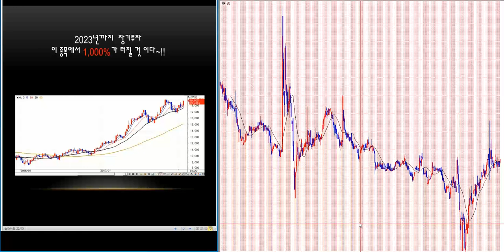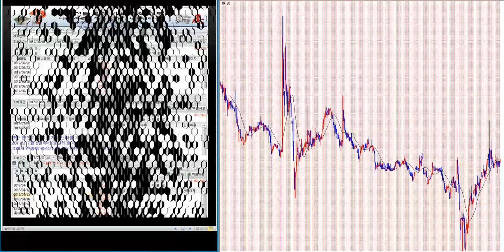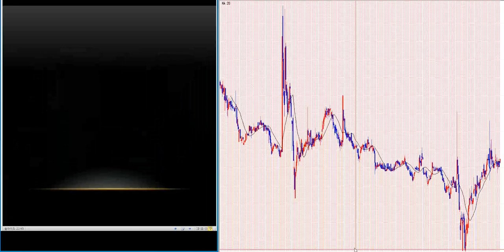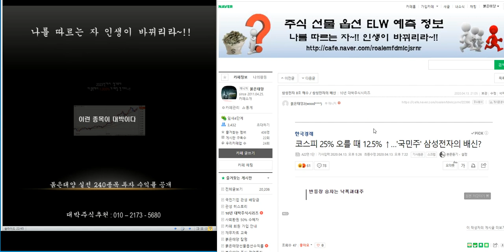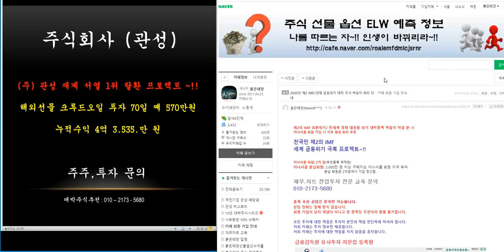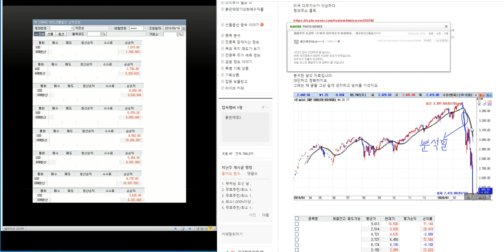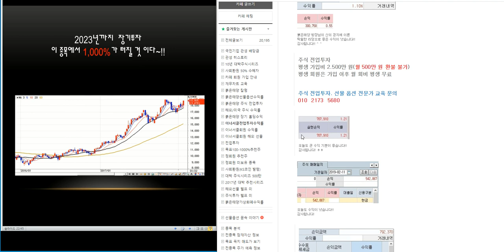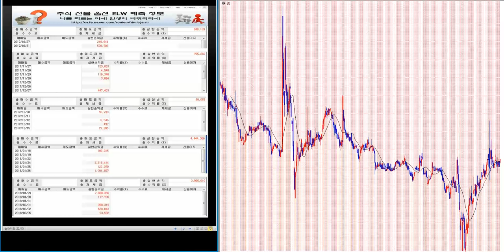제2의 IMF/ 세계 금융위기/경제 대공황/국가부도 극복 전국민 프로젝트~!!/삼성전자.코스피 분석